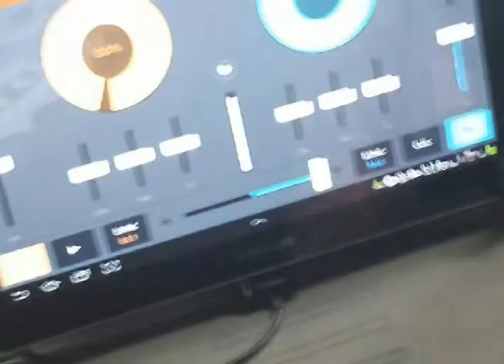Episode 3 Part 2